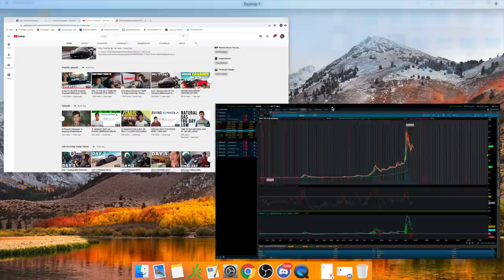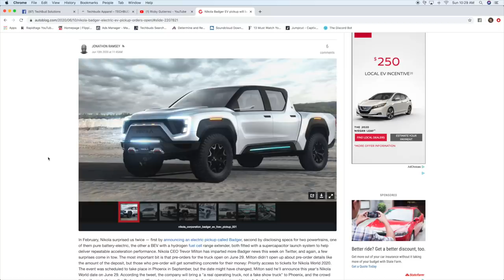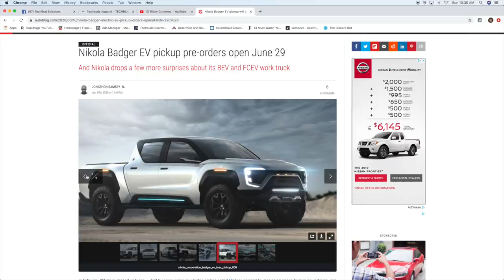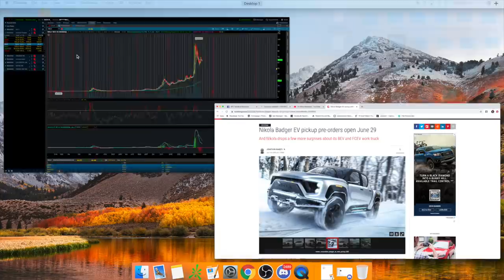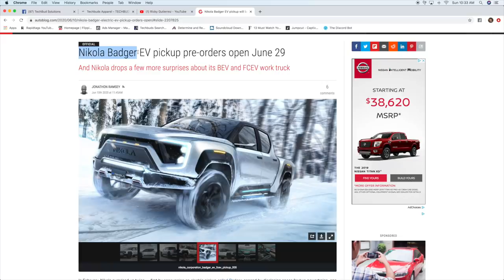IS NIKOLA (NKLA) STOCK A BUY AT $64? NIKOLA BADGER TRUCK PRE-ORDER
Nikola Badger EV pickup pre-orders open June 29.

2. 📈A-Z Beginner Day Trading Course

4.